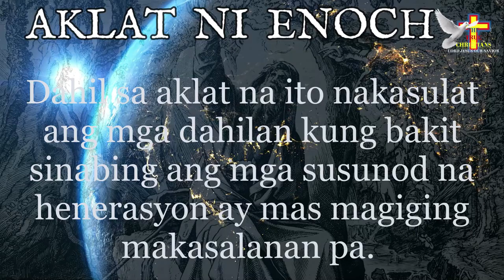𝐁𝐚𝐠𝐨𝐧𝐠 𝐕𝐞𝐫𝐬𝐢𝐨𝐧 𝐓𝐀𝐆𝐀𝐋𝐎𝐆 𝐧𝐠 𝐀𝐊𝐋𝐀𝐓 𝐍𝐈 𝐄𝐍𝐎𝐂𝐇 𝐰𝐢𝐭𝐡 𝐓𝐄𝐗𝐓